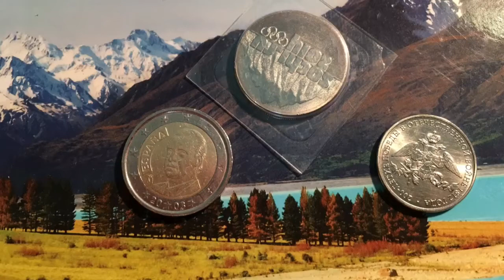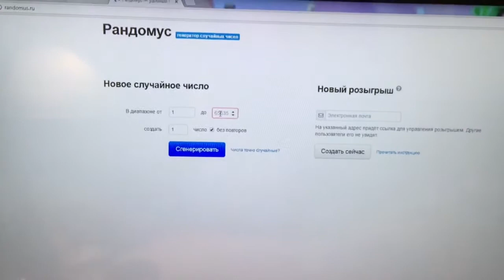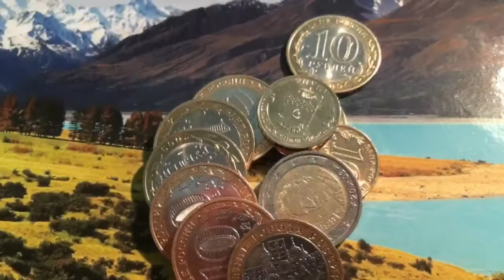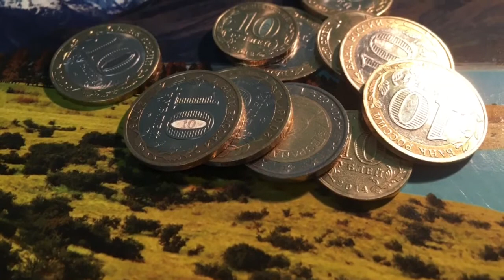Важная информация по розыгрышу и Провидение Розыгрыша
Я извиняюсь за сложившуюся ситуацию
Но надеюсь на понимание!!!